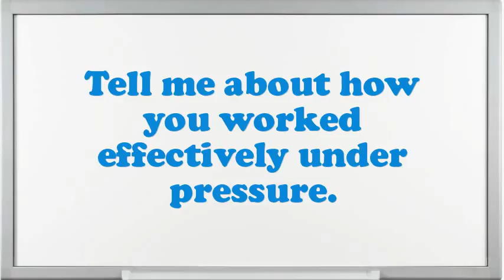Claim Clerk Insurance interview questions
Interview Questions for Claim Clerk Insurance.What is most significant to you in an Executive Claim Clerk Insurance position?What extreme challenges presently do you think an Claim Clerk Insurance is facing?Why do you think you are eligible for the position of Claim Clerk Insurance?Give me an example of a high-pressure situation?How do you decide what gets top priority when scheduling your time?